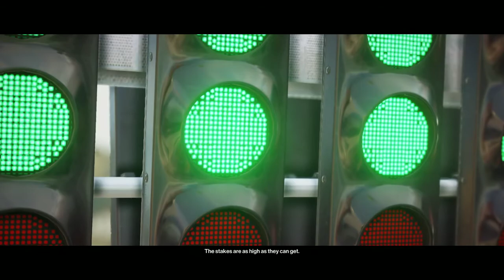HITMAN 2 GTX PC GAMEPLAY : THE FINISH LINE(STEALTH & RAGE )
Travel the globe and track your targets across exotic sandbox locations in HITMAN™ 2. From sun-drenched streets to dark and dangerous rainforests, nowhere is safe from the world’s most creative assassin, Agent 47.
Prepare to experience the ultimate spy thriller story; your mission is to eliminate the elusive Shadow Client and unravel his militia, but when 47 learns his target’s true identity and the truth about his past, it changes everything.

HITMAN™ 2 introduces new ways to play, new game modes and new features.